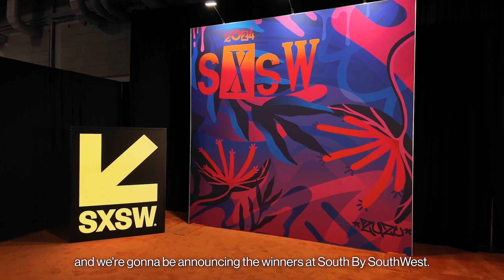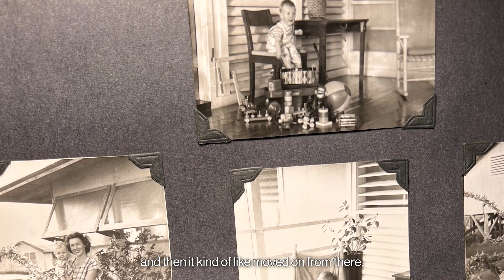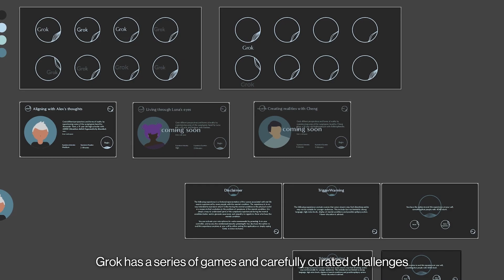Announcing the Worlds for Change Challenge winners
The Herberger Institute announced the two grand prize winners of the Worlds for Change Challenge at SXSW. Vedika Bhasin and Victoria Silva each won a scholarship to one of our XRts programs after submitting their vision for a new immersive world. Learn about XRts programs at xrts.asu.edu.